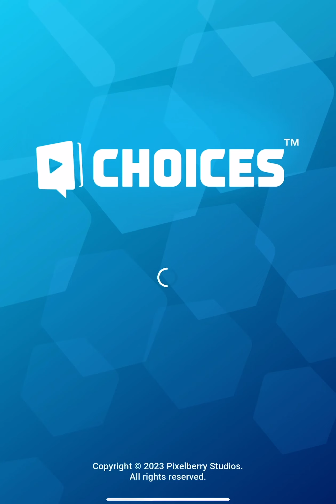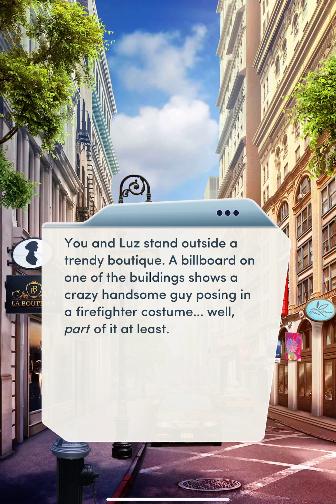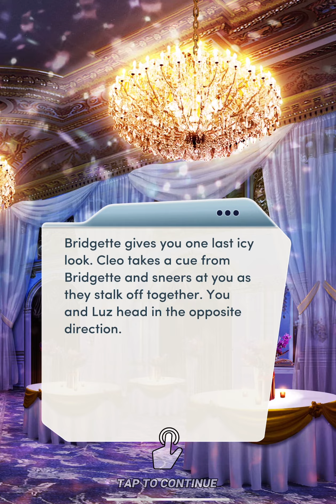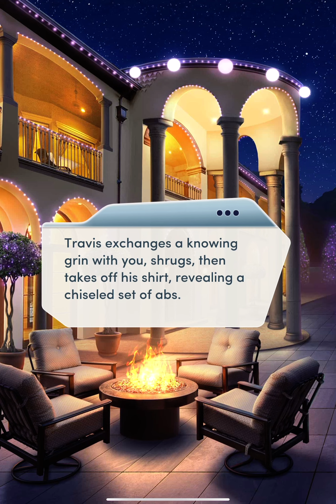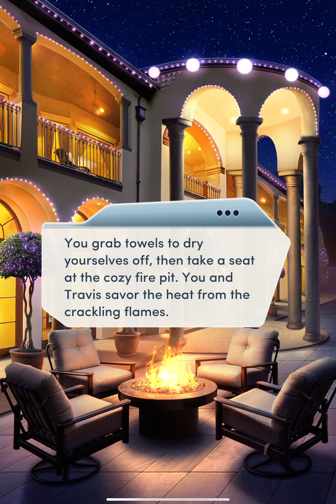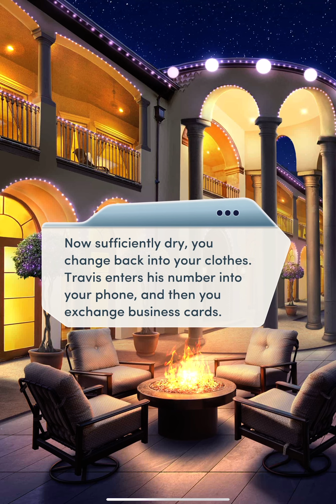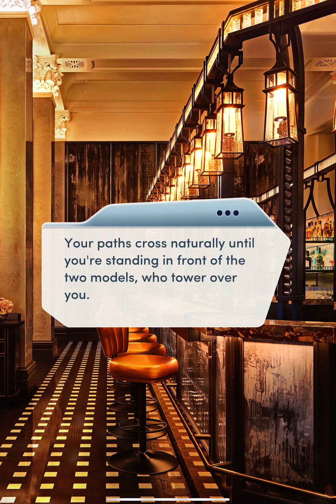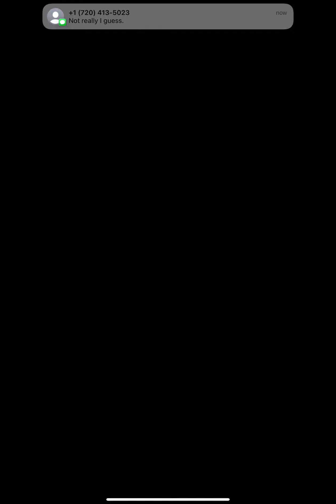Choices Book: Hot Couture Book 1: Chapter 2